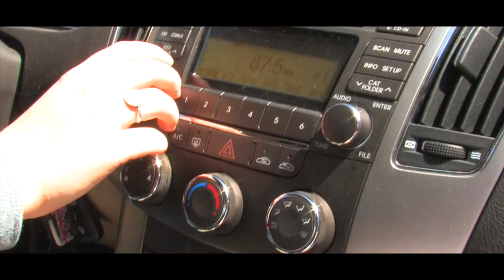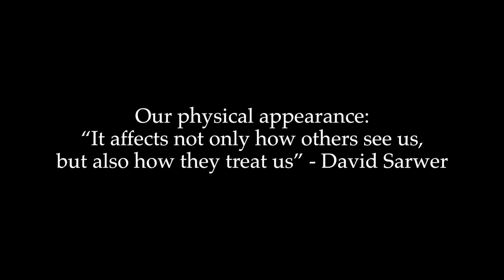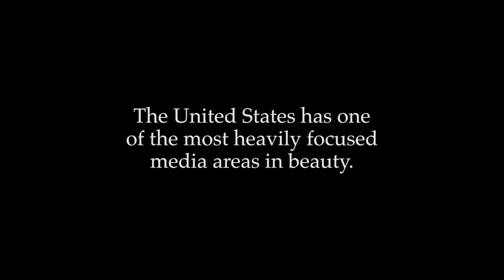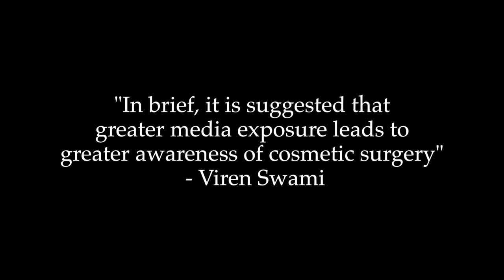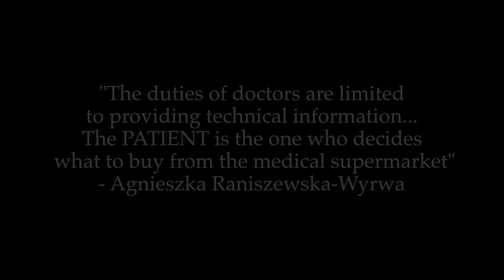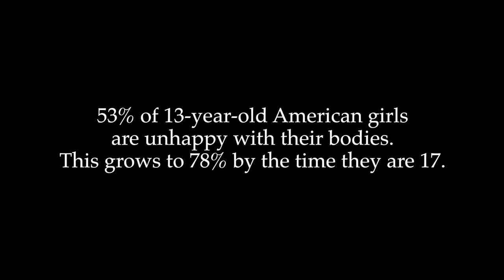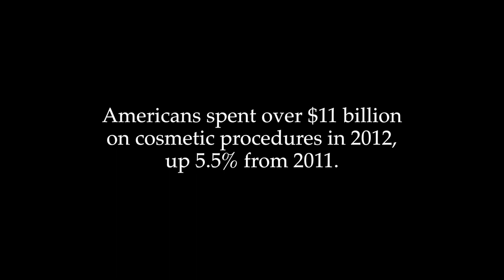How Cosmetic Surgery Changes Our Views of Beauty (English Visual Argument)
A video made for my English Comp II class showing my argument for why cosmetic surgery is unnecessary.